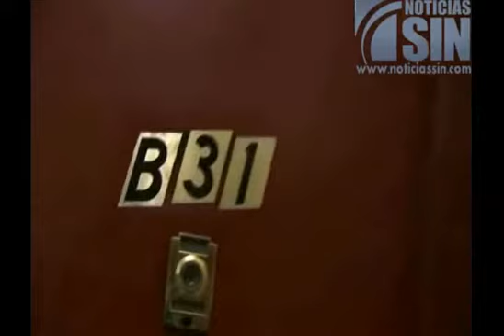En NY buscan a los criminales ultimaron a un dominicano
REDACCIÓN.- Detectives buscan a los criminales que le quitaron la vida a un dominicano dentro de su apartamento, algunos vecinos descartan la posibilidad que haya sido por un caso de robo.

Rolman Vergara de nuestra hermana cadena Univisión nos amplía.